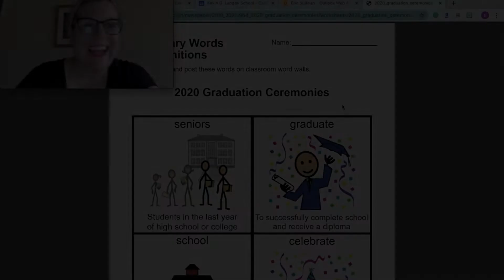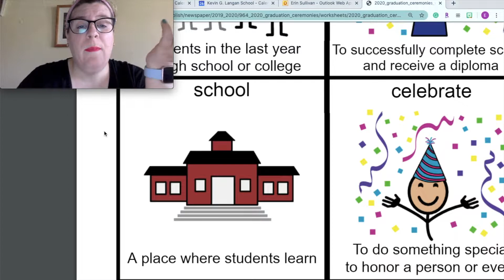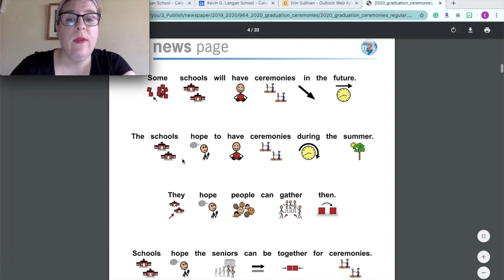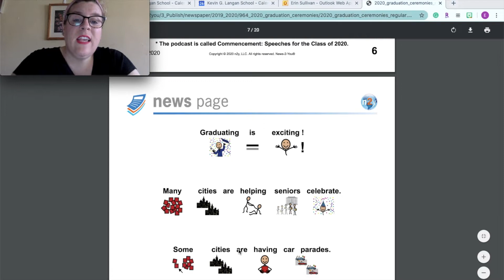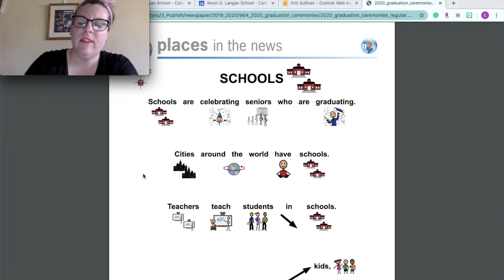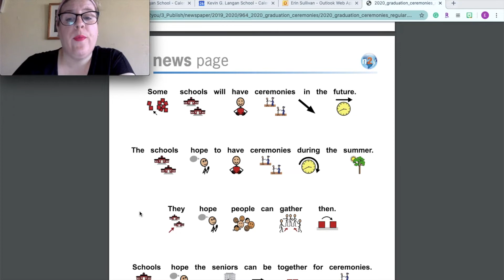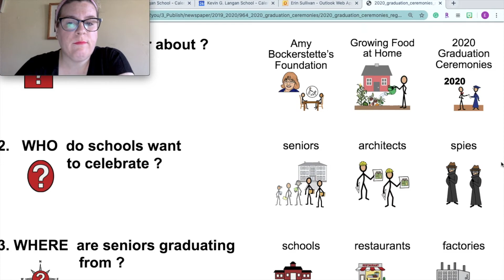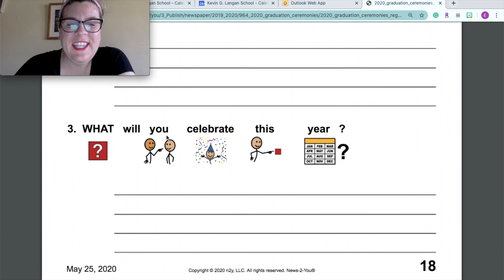News-2-You: 2020 Grad Ceremonies